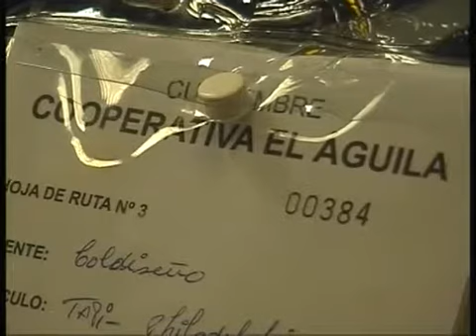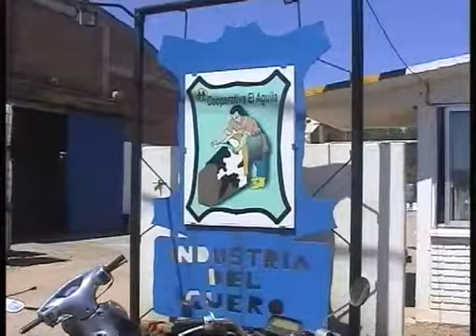Cooperativa El Águila fue declarada de interés nacional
Luego de sufrir a principios del 2012 una liquidación total de sus obligaciones, la cooperativa El Águila en Florida fue declarada de interés nacional. En declaraciones de Juan Castillo a Tnu Noticias, destacó que nueve meses atrás cuando abrió las puertas la curtiembre, ingresaron 60 trabajadores. Actualmente hay 200 operarios trabajando, representando el 95% de su personal. Cabe destacar que es la única cooperativa que funciona con capitales netamente nacionales.